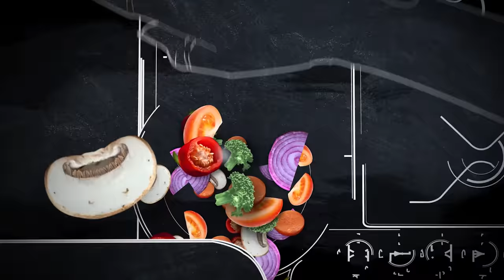Bucataria de Acasa cu Liviu Dragnea - Ep. 1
Bine ați venit pe canalul de YouTube ! Astăzi, vă prezentăm o rețetă delicioasă de teci, pregătită în mod tradițional cu ingrediente proaspete și iubire. În acest videoclip, veți vedea cum să faceți teci crocante și aromate, umplute cu un amestec delicios de legume și carne de vită.

Pentru această rețetă de mancare de teci, veți avea nevoie de următoarele ingrediente:

 - Fasole galbena teci - 450 g
 ⁃ Roșii în bulion - 350 g
 ⁃ O ceapa alba medie
 ⁃ Un morcov
 ⁃ 1/2 ardei gras
 ⁃ 1/2 ardei kapia
 ⁃ 3-4 castraveciori acri mici
 ⁃ 1-2 catei de usturoi
 ⁃ O legatura marar
 ⁃ O legatura patrunjel
 ⁃ Sare (neiodată), piper boabe, cimbru - dupa gustul fiecaruia
 ⁃ 2 - frunze de dafin
 ⁃ 1/2 pahar vin alb

Pentru a vedea cum să pregătiți teci delicioase pas cu pas, urmăriți videoclipul nostru și fiți siguri să vă abonați la canalul nostru de YouTube pentru a fi la curent cu cele mai noi rețete.

De asemenea, puteți urmări pagina noastră de Facebook și contul nostru de Instagram si Tik-Tok pentru a descoperi mai multe rețete delicioase și pentru a fi la curent cu cele mai recente actualizări. Vă mulțumim pentru urmărirea noastră și sperăm să vă placă acest videoclip!